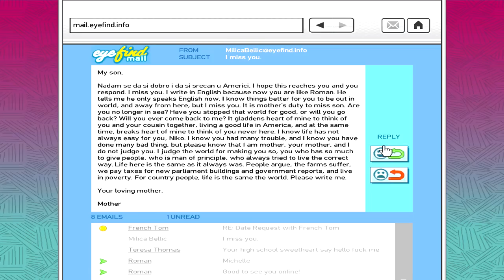سباق رهيب كأنه حقيقي 100% في جي تي أي 4 | GTA IV Walkthrough #14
مرحبا بكم في الحلقة الرابعة عشر من سلسلة تختيم جي تي أي 4 Grand Theft Auto IV Walkthrough، في هذه الحلقة قمنا بالإلتقاء بفرانش توم وقتلناه في قراند 4 وبعدها حصلنا على أول سيارة سريعة في لعبة جراند 4 وشاركنا في سباق رهيب.

تابعني على مواقع التواصل الإجتماعي لكي تتوصل بالجديد YassFriends